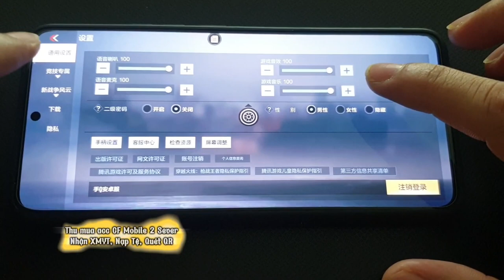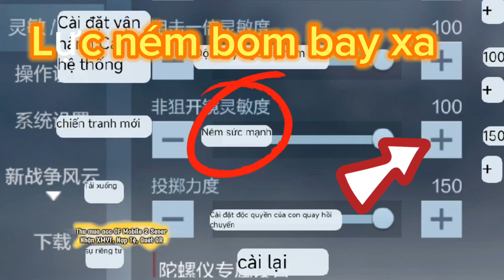CF Mobile | Setting 2 Sever IOS VS ADROI - Máy yếu Thành máy Mạnh | Crossfire Legends 2023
►  Kênh chính thức của Trùm Cuối Phục kích không kênh phụ.
►  Zalo: Trùm cuối phục kích 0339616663.
►  Trao Đổi mua bán Acc:
- CFM Trung Quốc
- Wechat ( Từ 1 tháng đến vài năm )
►  Nhóm Giao lưu Game CFM Mobile.
► Kênh hứa hẹn sẽ tạo ra nhiều video hay nhất mãn nhãn nhất về các clip săn zombie CFM  cho các bạn xem !